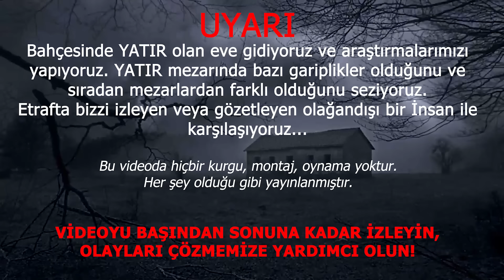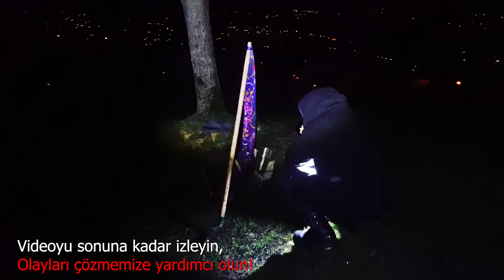YATIR MEZARI BULDUK! Bu Ev Korkunç Kâbuslar Görmemize Neden Oldu!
Korkutucu ve gizemli bir tepede, terk edilmiş ev de yaşanılan korku filmi gibi esrarengiz olaylar araştırmak üzere buraya geldik. Evin bahçesinde yatır mezarı var ve etrafa yıllardır korku dolu anlar yaşatıyor... Videoyu başından sonuna kadar izleyin, olayları çözmemize yardımcı olun!

Videoyu izlerken hikayenize etiketleyin bizde sizi paylaşalım!

Olayın bütün hikayesi ve yaşanılan olaylar, video içerisinde detaylıca anlatılıyor. Bu yüzden hiçbir dakikasını ileri sarmayarak izleyin ve hiçbir olayı kaçırmayın. Zira bulduğumuz mezar normal bir mezar değil, bir yatır mezarı.